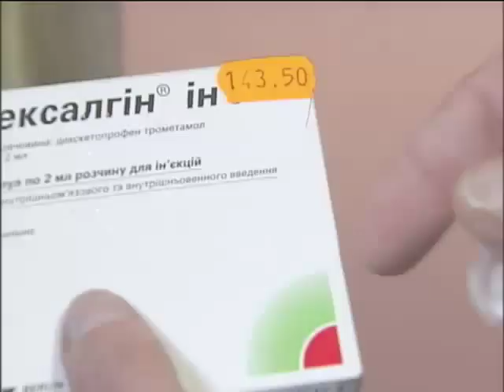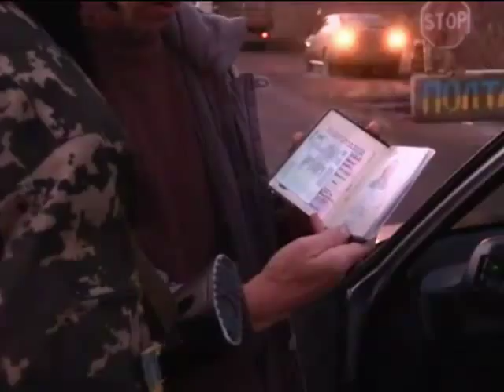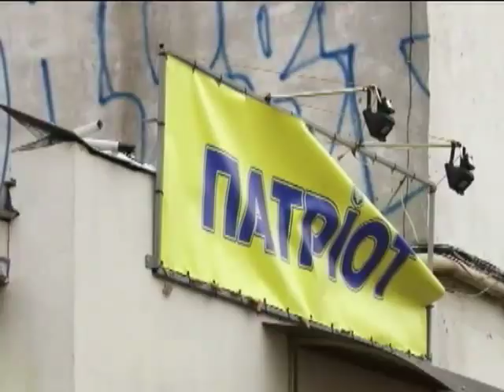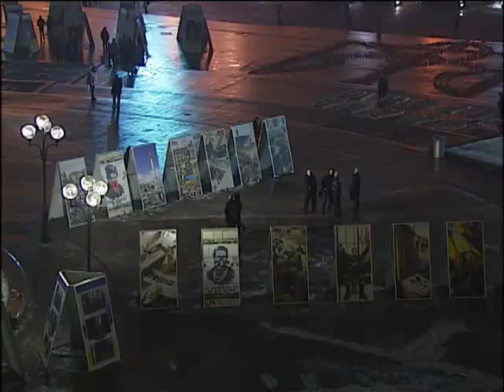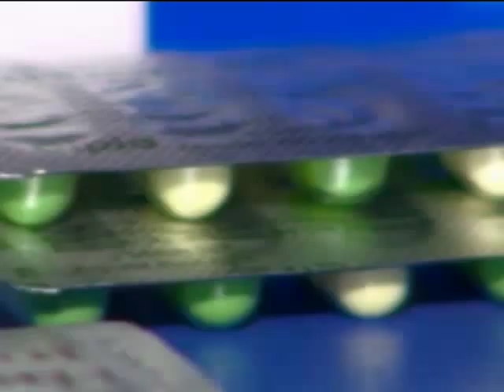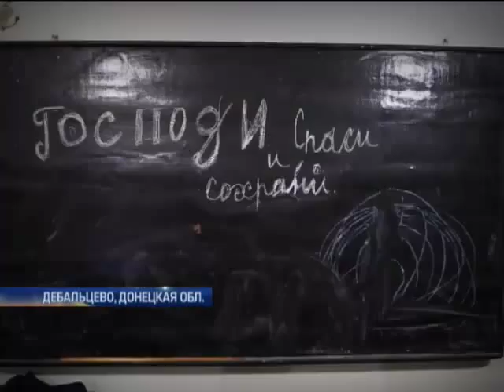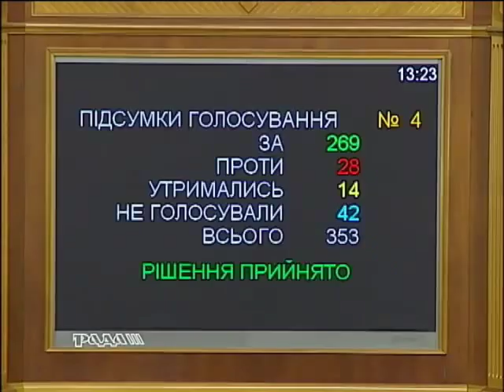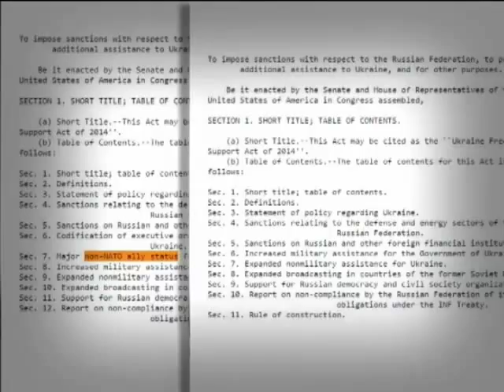Подробности недели 20:00. 14.12.2014. Полный выпуск